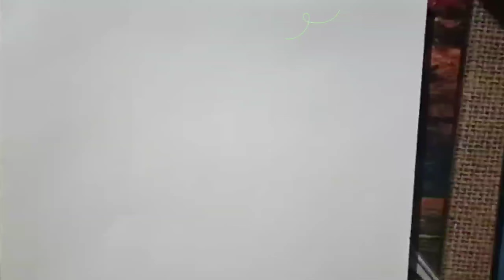🎉🎉🎊 Happy New Year Drawing In Just 🥇1 Minute